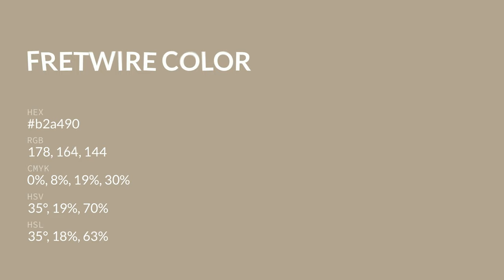Fretwire color b2a490 hex color - Yellow color - Cool color b2a490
What color is Fretwire ? b2a490 hex color - Yellow color - Cool color b2a490

Hex b2a490 Color Code is also known as Fretwire color.